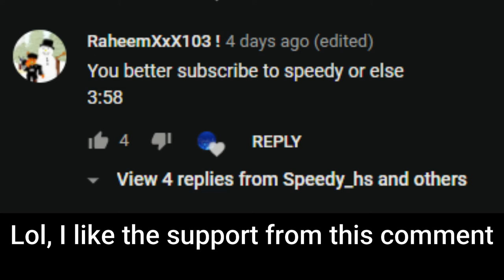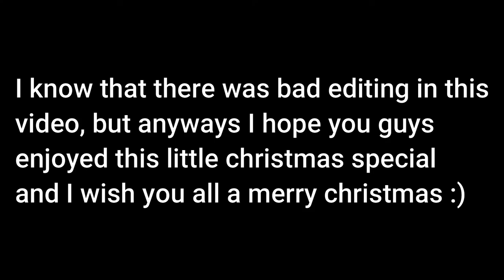Christmas Special 2020